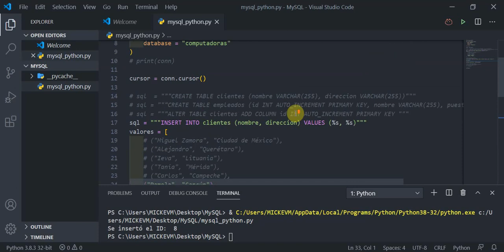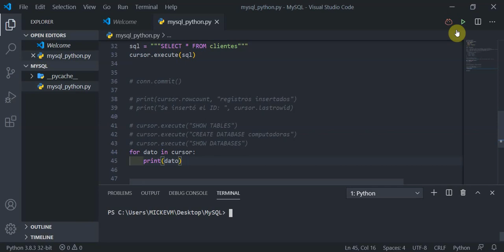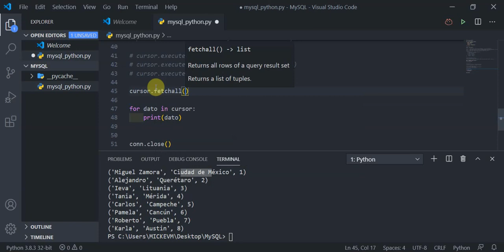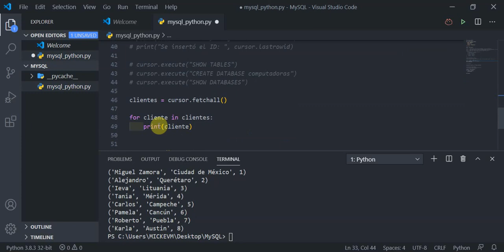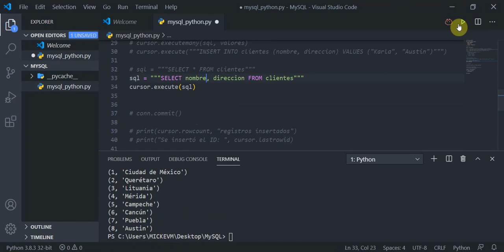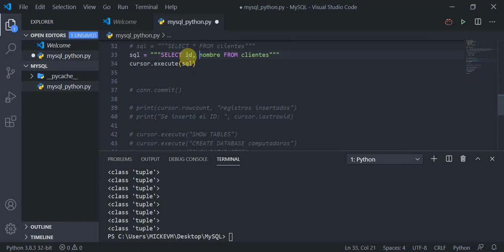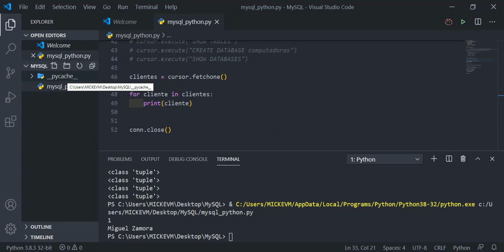MySQL con Python - V5 - Cómo Buscar y Seleccionar datos en MySQL con Python